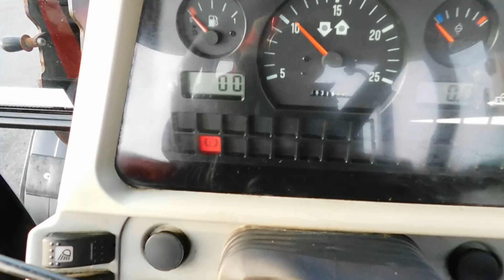MASSEY FERGUSON 5455 & CHILTON LOADER 2005 YEAR